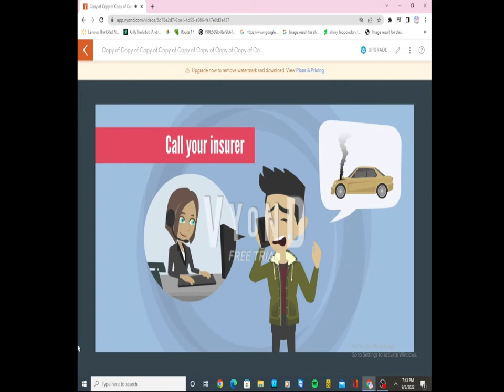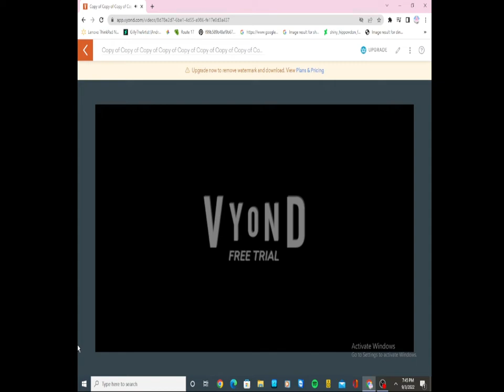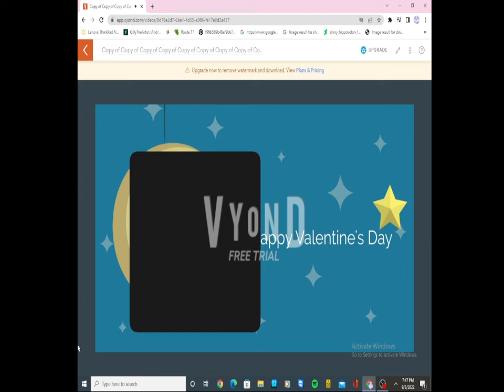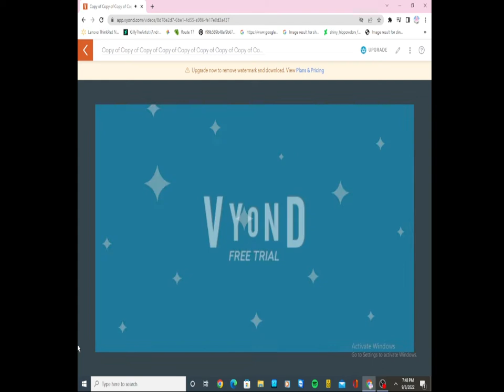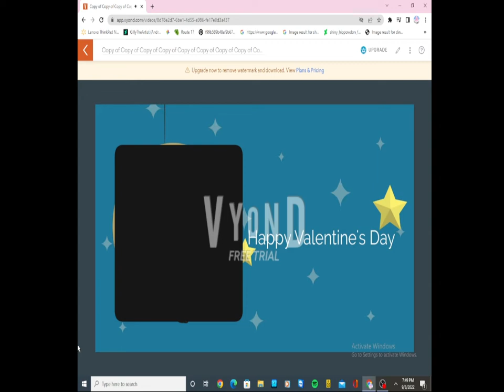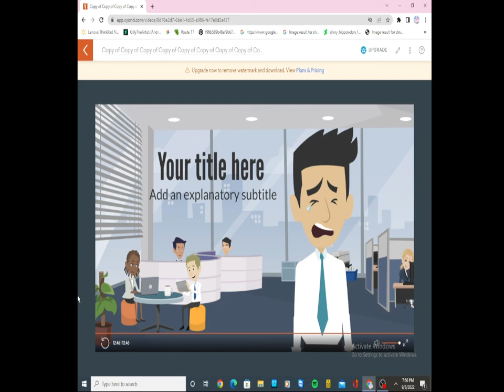random video 481